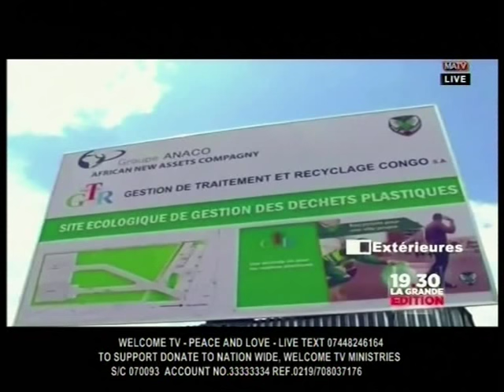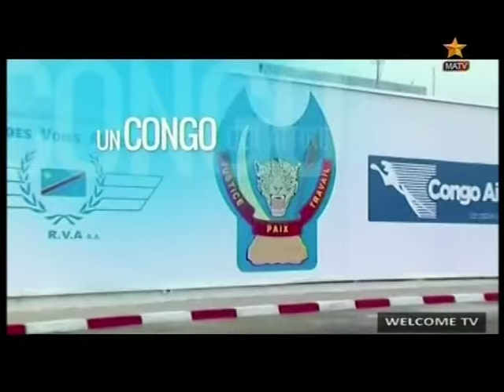Marie Olive Lembe Kabila Femme de Coeur dans Luttons contre la Famine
Watch Welcome TV everyday at Sky channel 793 MATV, Welcome TV from 3pm to 5pm and 11pm to 12am, Saturday from 1pm to 5pm you can also watch live Facebook: Bienvenu welcome, welcome tele, TV RDC, Youtube: welcometv, Welcometv Media, TV RDC, free subscribe for more video, Tel